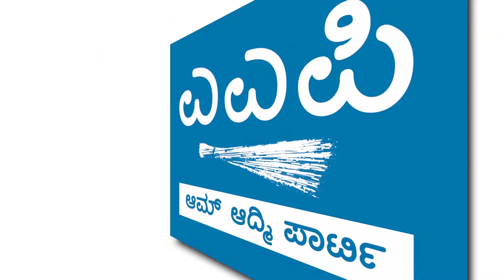300 ಕೋಟಿ ಬೆಲೆ ಬಾಳೋ, ದಾನಿಗಳು ಕೊಟ್ಟ, ಸರ್ಕಾರಿ ಶಾಲೆ ಜಾಗವನ್ನ, 50 ಕೋಟಿಗೆ ಮಾರೋಕೆ ಹೊರಟಿರುವ ಪರಮ ನೀಚರು ಯಾರು?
If you can't handle let, we will adopt and show you how it's done! AAP Challenge!